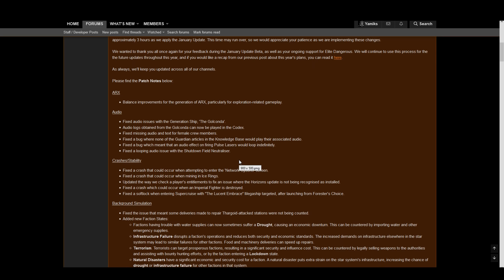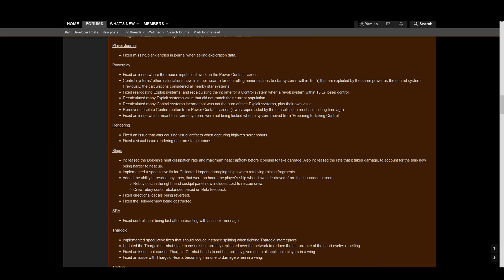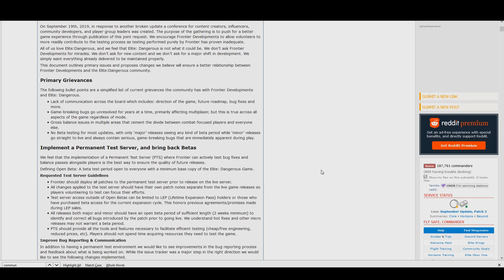January update, was this what we ASKED?! & Fleet carrier delay - HOT CAKES [Elite Dangerous]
My hot cakes on the January update for Elite Dangerous.